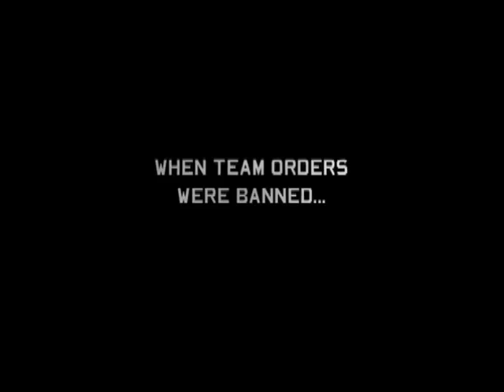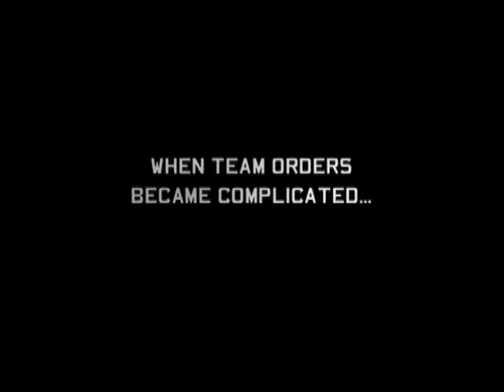BBC Jordan Coulthard on team orders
Eddie Jordan and David Coulthard talk about team orders.